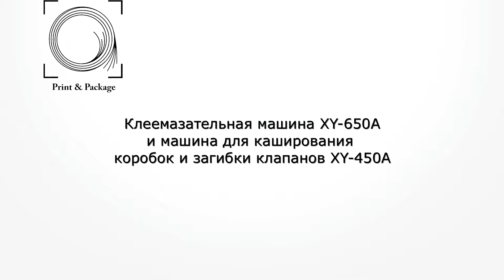Клеемазательная машина XY 650A и машина для каширования коробок и загибки клапанов XY 450A